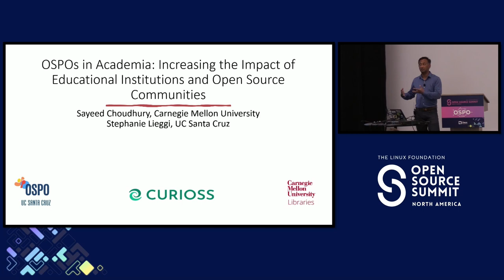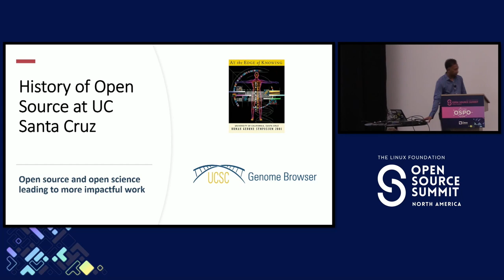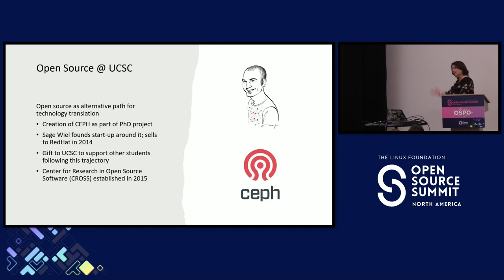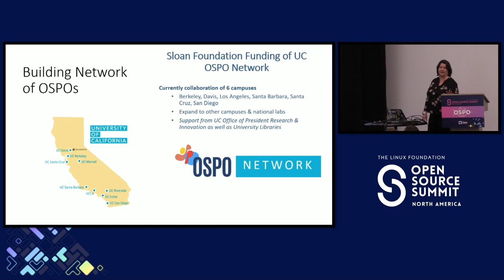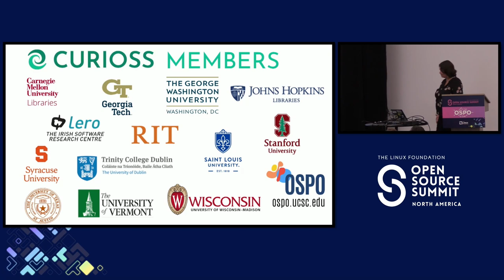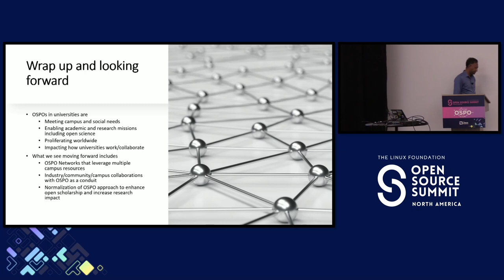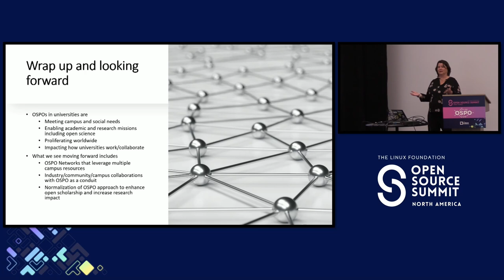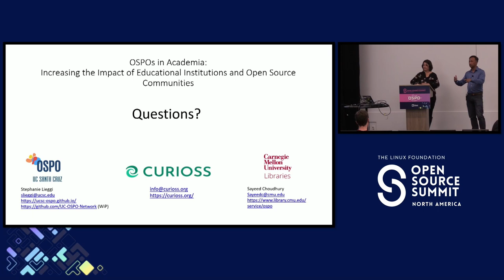OSPOs in Academia: Increasing the Impact of Educational Ins... - Stephanie Lieggi & Sayeed Choudhury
OSPOs in Academia: Increasing the Impact of Educational Institutions and Open Source Communities - Stephanie Lieggi & Sayeed Choudhury

Sayeed Choudhury (Carnegie Mellon University) and Stephanie Lieggi (UC Santa Cruz) will discuss how establishing academic OSPOs can impact the research, teaching and public service missions of universities and look at how the proliferation of the OSPO approach can build and strengthen open source communities inside and outside of academia. Choudhury and Lieggi will provide insights from their own experiences building campus OSPOs as well as provide an overview of the growing trend of OSPOs in universities. Both these presenters have unique experiences: Choudhury has worked to establish OSPOs at two private universities and been involved in National Academy of Science committees focused on open science. He has also been involved in the Higher Education Leadership Initiative for Open Scholarship. Lieggi is working to establish the first OSPO in a large public university as well as the first system-wide OSPO network that would support all University of California campuses. The presenters will discuss the importance of leveraging open source methodologies in universities and provide guidance to others looking to establish or support OSPOs in their institutions.